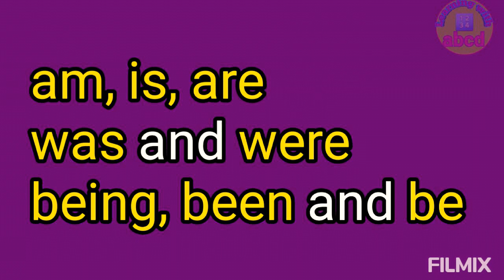23 Helping VERBS in ONE SONG| English grammar helping verbs| Learn With songs| grammar for beginners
In this video all the 23 HELPING VERBS are given in one song. This will be very easy to learn all the Helping verbs through the song. Also the kids would love to learn with fun. 😃😃